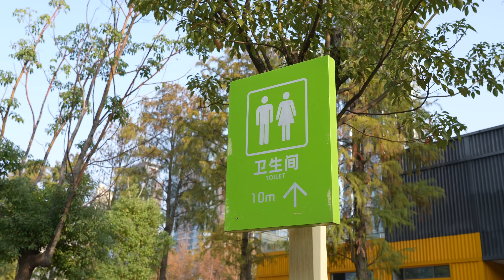小道消息说：武汉即将静默5天时，武汉人周末都在干嘛？【罗宾VLOG】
老婆规定我2年内不准把游戏机拿回家，工作车就变游戏厅车了. 本想直播开箱新买的PS5，被小道消息武汉静默搞黄了。
罗宾频道快速搜索链接：
如果对你有帮助，想请我喝咖啡或者赞助我的频道：
谢谢🙏！

                     Canon C70
                     EF24L
                     EF16-35L
                     RF15-35L
                     EF24-105L
                     麦克风：RODE VideoMic Pro+